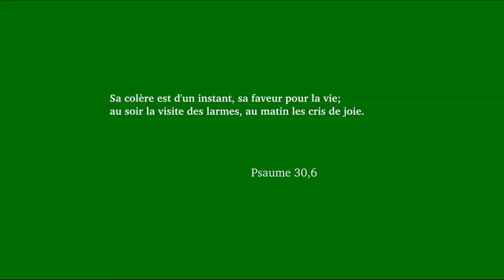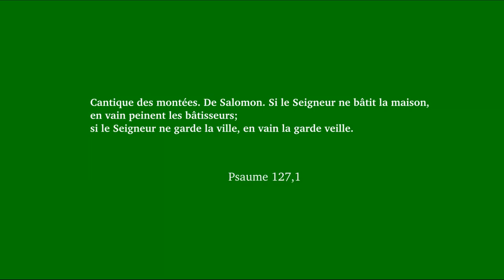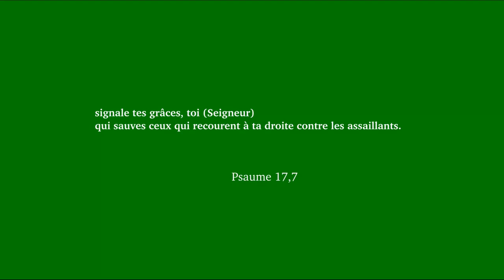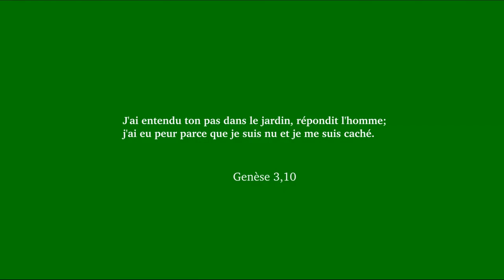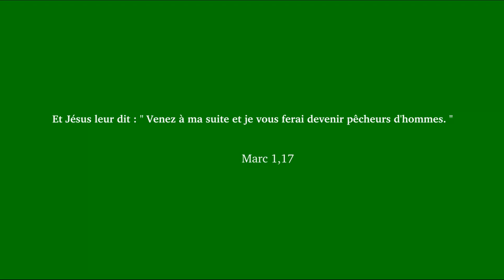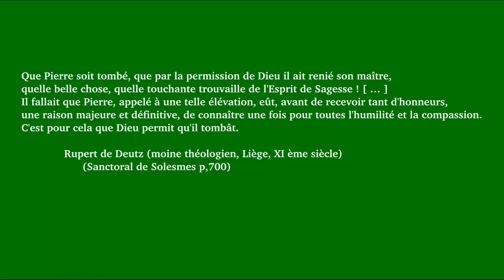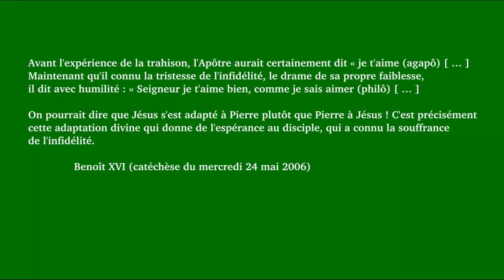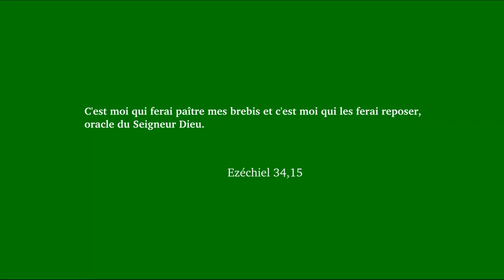L'apôtre Pierre miséricordié